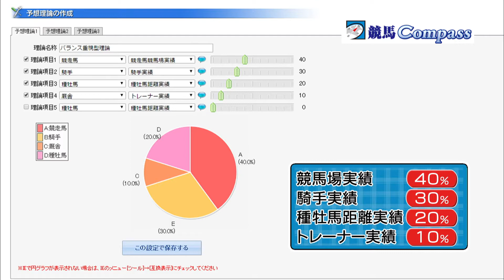『金曜競馬CLUB』競馬コンパスコーナー（2017/5/19放送分）【チバテレ公式】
【競馬コンパスコーナー（2017/5/19放送分）】

司会：長岡一也
解説：飯田正美（日刊競馬）
アシスタント：原奈津子